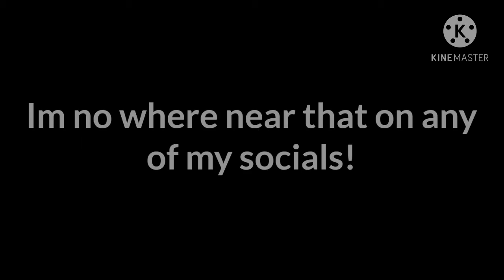Showcase for my 100 level deathrun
I just watched a bunch of videos of indian guys telling me how to add links and I still can't figure it out.

People who helped me Yt's -
IH Jxaii-
It's me Skye